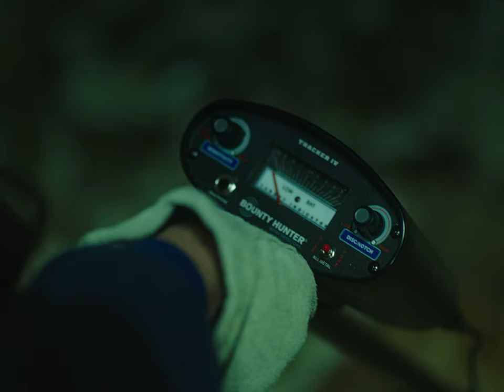Hoops - They Say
Video by: @poweredbywind

2019